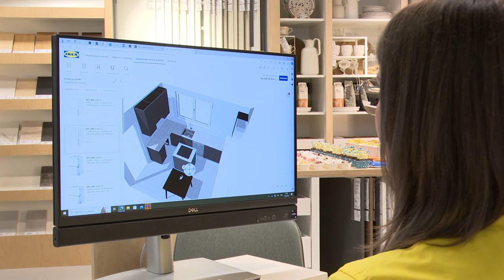Mini Ikea otwarta w Gliwicach 17.04.2024